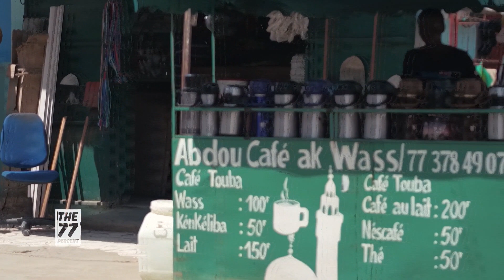Explore Senegal’s capital Dakar with Fou Malade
Dakar is not only Africa’s most western city but also the home of Fou Malade, a renowned hip hop musician in Senegal.  Fou Malade is also known for his readiness to protest whenever he thinks it is necessary. In 2011, the rapper and activist co-founded "Y’en a Marre", a movement which contributed to bringing down an authoritarian regime in the country.  Y’en a Marre’s original goal was to draw attention to  Dakar’s frequent power cuts, but this soon changed into an uprising against authoritarian rule.